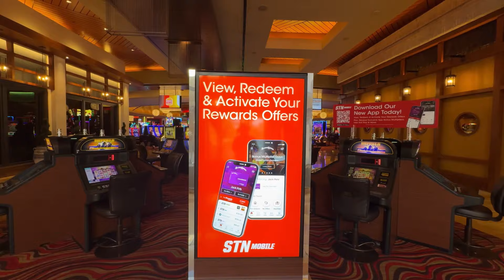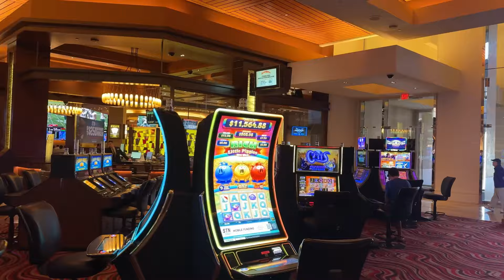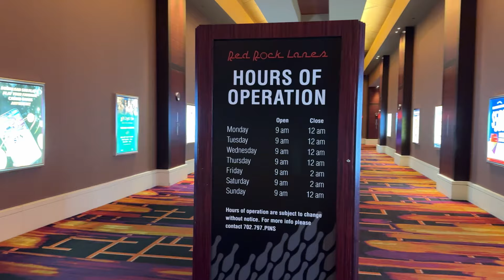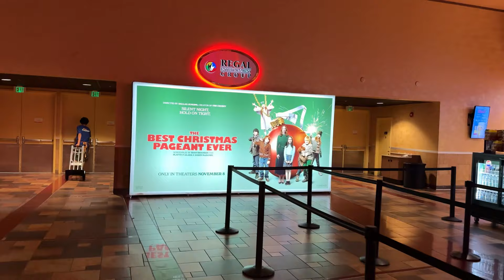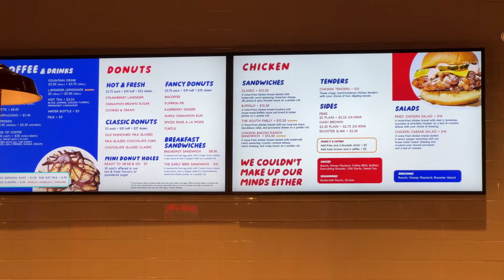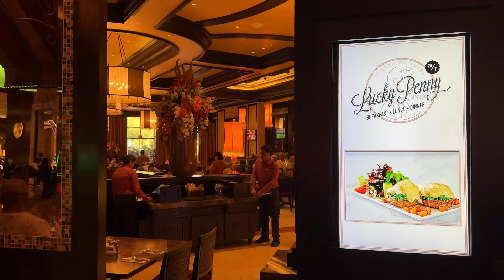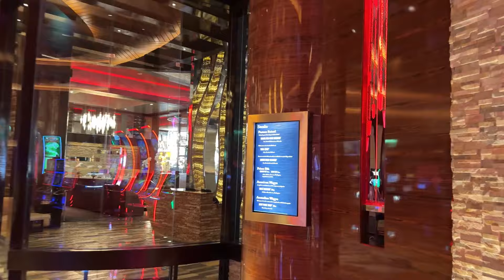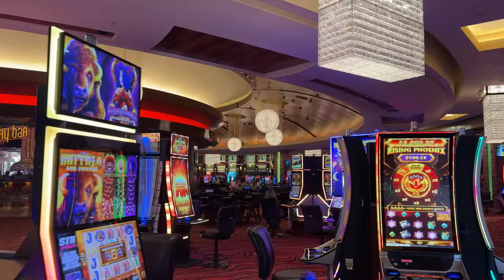Red Rock Resort & Casino Spa Las Vegas, Nevada: Serene Surroundings in Summerlin South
2pcs Lavalier Wireless Microphone for iPhone iPad